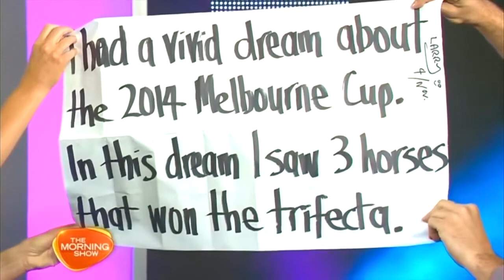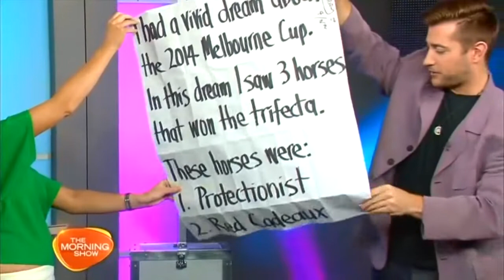Sam Powers Show reel 2022